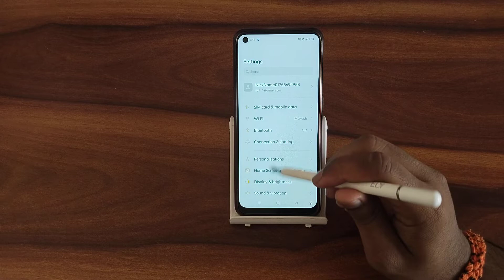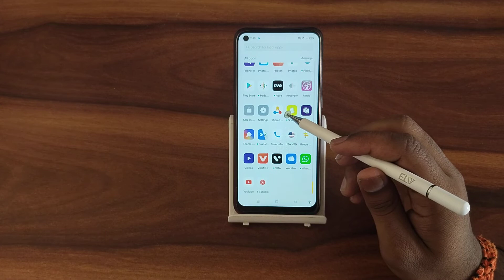How to enable lock screen sound in Oppo F21 Pro , lock screen sound enable kaise karen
How to enable lock screen sound in Oppo F21 Pro
how to enable lock screen stories in samsung j7 prime